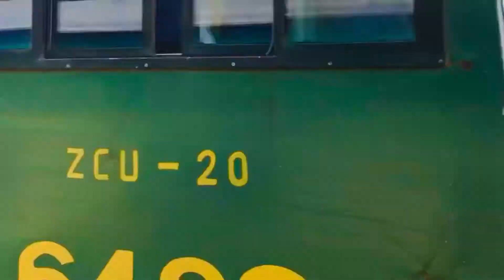Please railway line cross karny mai jaldi na kiya karyn apni or Dusron ki Jan ki hifazat karyn